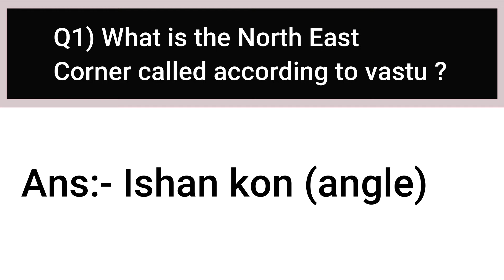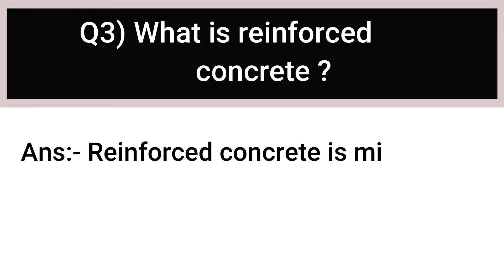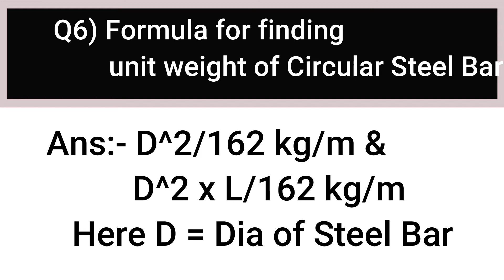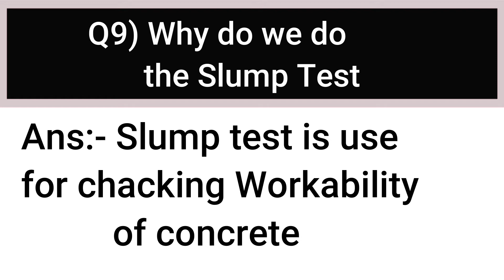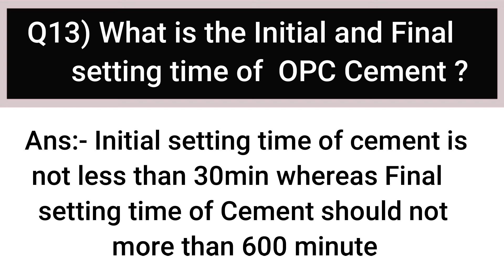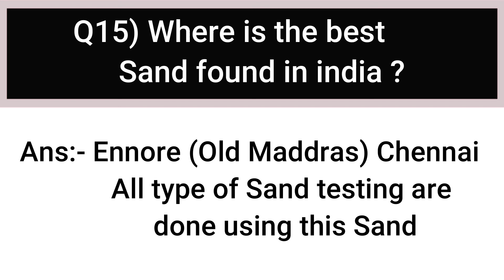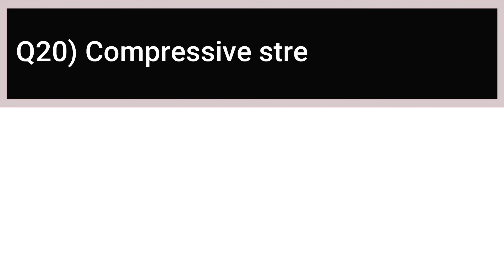Civil Engineering Basic Knowledge Part -2। Top 20 Interview Question And Answers For Civil Engineers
📌📌Civil Engineering Basic Knowledge Part -2। Top 20 Interview Question And Answers For Civil Engineers। Top Most Asked Interview Question and Answers। L & T। Dilip Buildcon । Lodha Developers। Civil Engineering MCQ।
Top Most Important Question and Answers for civil engineers। civil startup। civil startup youtube channel। Civil Startup। Civil Startup By Saurabh Tiwari। Saurabh Tiwari Civil Engineer। Civil Engineer Saurabh Tiwari। civil engineering by saurabh tiwari। best civil engineer। best youtube channel for civil engineers। best channel for civil engineering in youtube। basic knowledge for fresher civil engineers। Top 20 civil engineering questions। civil engineer interview। Fresher interview questions 2021। Site Engineer Interview Question And Answers। Most important points for civil engineers।

✅ Most Valuable Skills For Professional Civil Engineers। How To Do Best Planning & Building Drawings (Must Watch)